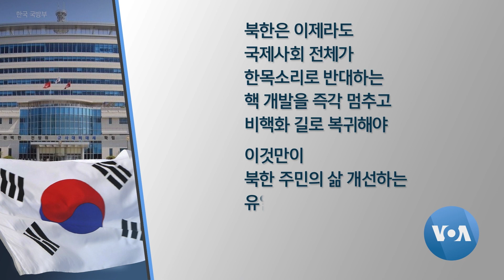[VOA 뉴스] 한국 ‘핵·WMD 대응본부’ 출범…‘북한 도발’ 응징 지시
한국이 북한의 핵과 대량살상무기 WMD 등 위협에 대응하기 위한 ‘핵·WMD 대응본부’를 공식 출범시켰습니다. 한국 국방부는 북한 지도부의 핵 위협 강화 발언에 대해 북한 정권의 종말을 경고했고, 윤석열 대통령은 북한 정권의 도발에 대한 확실한 응징과 대비 태세를 강조했습니다. 함지하 기자가 보도합니다. (영상편집: 이상훈)